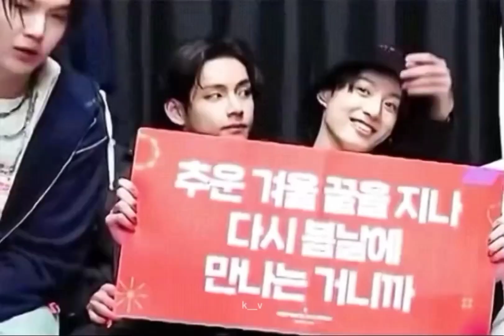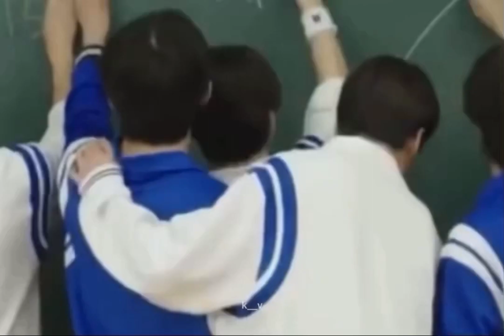best taekook moments of 2022 🥺Wishing y'all a happy new year❤️ enjoy the year with honesty 😘